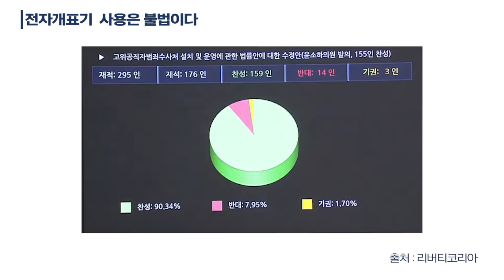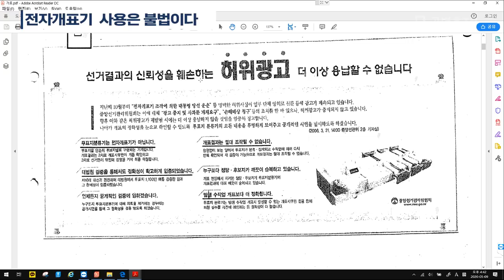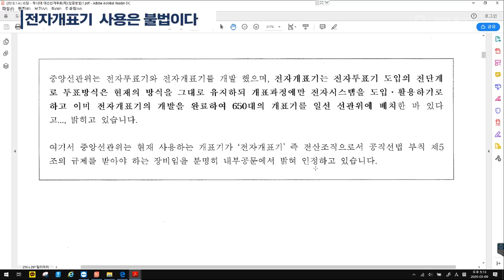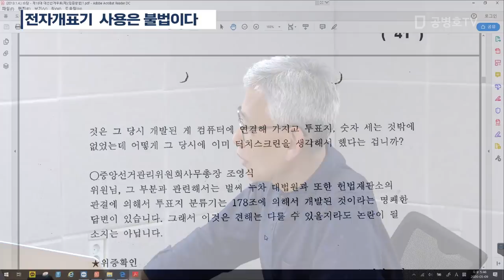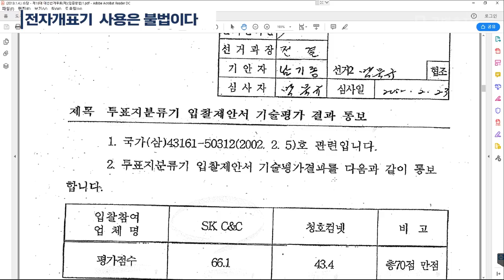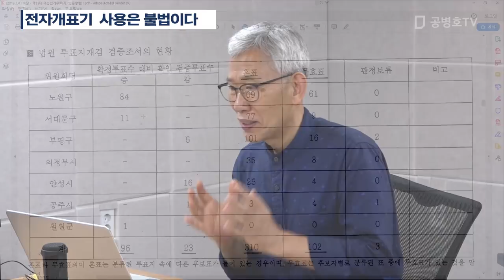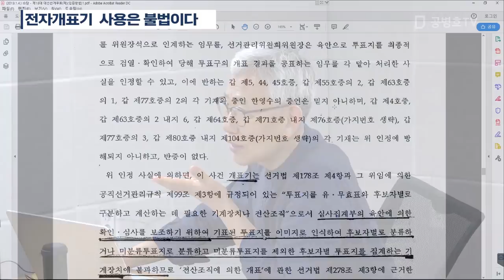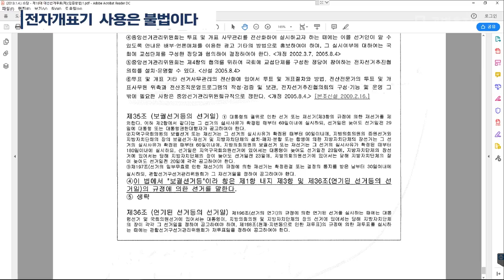전자개표기 사용은 / 불법이다 (14/14) [공병호TV]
1. 0:13 선거부정, 4대 의혹
   0:39 QR코드와 전자개표기 사용은 불법이다
   3:46 개표 참가인 원칙도 위반
   7:30 투표용지 허점투성이다
   11:13 중앙선관위 권위주의가 바른선거를 망친다
2. 15:18 QR코드, 불법이다
   19:38 QR코드와 중국
   25:59 부정선거 밝히지 못하면 나라가 망한다
3. 34:12 전자개표기  자체가 / 선거무효
   34:25 전자개표기 해킹가능성도 높다
   37:25 공개선거법 제대로 지킨 적 없다
4. 47:10 개표에서 전산장비 사용 /  불법이다
   48:41 선거무효소송 입증 방법
   53:54 중앙선관위 시민단체의 주장을 막다
   58:57 기계의 오류가 아닌 인간의 의도이다
   1:03:13 2002년부터 선거조작이 있었다
5. 1:09:53 조해주, 전자개표기 도입 주인공
   1:10:22 선관위 허위광고에 엄청난 돈을 들이다
   1:18:27 야당 증거보존신청을 위해 나서야한다
   1:21:29 중앙선관위 국민을 속이다
6. 1:33:34 전자개표기 선거부정 / 계속되어왔다
   1:33:58 전자개표기 시스템 언론조작
   1:43:31 수개표과정을 빼다
   1:48:31 정치인 선거조작에 입을 다물다
7. 1:56:10 전자개표기  도입/ 조해주 상임위원
   1:57:07 조해주 상임위원 대선조작 가담
   2:05:52 야당은 조해주를 막았어야했다
8. 2:11:26 정당의 부정선거 / 역사를 증언한다
   2:15:24 선거조작, 언론조작은 일상
   2:18:17 21대 총선 여론조작
   2:20:43 신분증 위조로 선거조작?
9. 2:25:50 소스프로그램 / 100% 조작 가능
   2:26:00 소스프로그램 해킹 안전검증 완료는 거짓말
10. 2:34:00 전자개표기 / 분류+계산+전송
     2:35:00 조달청 운용프로그램 입찰에도 조작기능을 강요했다
     2:43:06 선거조작 일하는 공무원도 모른다
11. 2:49:28 혼표, 해킹 때문에 발생
     2:49:40 중앙선관위 혼표를 덮다
     2:52:25 중앙선관위 16대 대선 혼표도 은폐
     3:10:16 선거법의 모순과 억지
12. 3:14:42 전자개표기 사용 / 법원의  불법 판결
     3:14:49 16대 대선 무효소송에 수많은 허위사실을 말하다
     3:24:22 16대 대선무효소송사건 판결문
13. 3:35:25 부정선거 없다?
     3:36:40 직원이 부정선거를 말하다
     3:57:25 중앙선관위 왜 고집을 부리나?
     3:59:49 언론사 이해를 못하겠다